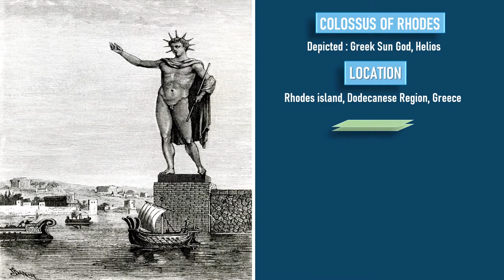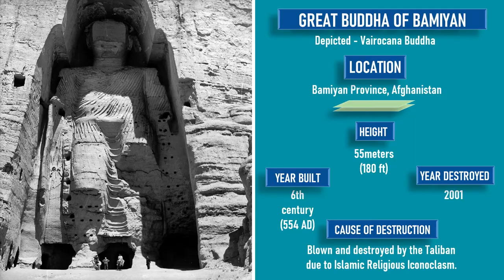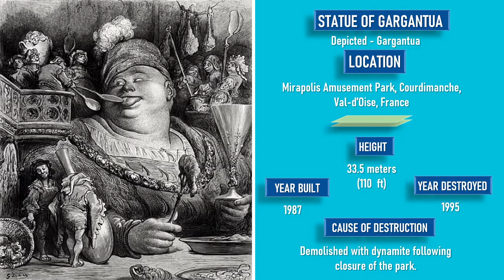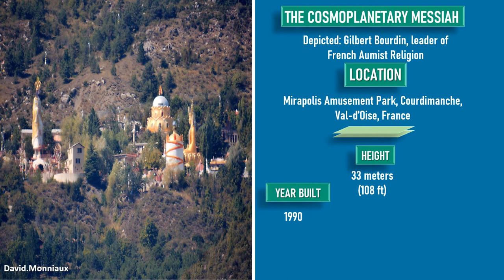8 Statues Of The World That Were Destroyed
Since ancient times, statues have been symbols that depict deities, noble human qualities, honour and respect to the particular person in whose likeness the statue is being built, they can teach us about the past and history. Although many world famous statues has stood the test of time, some are not so lucky. Many statues over the years have been lost to the pages of time and can only be seen in print media, artistic illustrations and the more recent built but destroyed statues can only be seen in photographs. The statues were either destroyed due to a natural disaster or human dismantling caused due to a number of reasons.

So in this video, we are going to look into 8 statues of the world that have been destroyed, some were destroyed in ancient times while some of these statues were demolished in the recent past.

Credit:
Songs:
1. Thunder by Arulo @mixkit.co